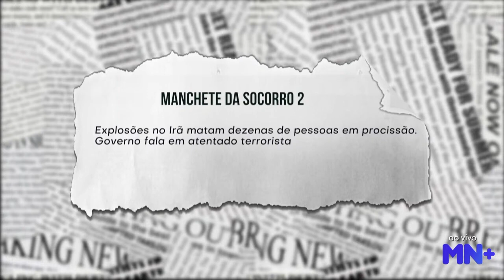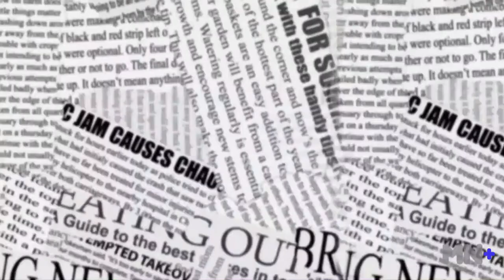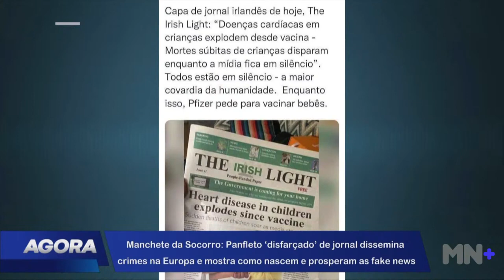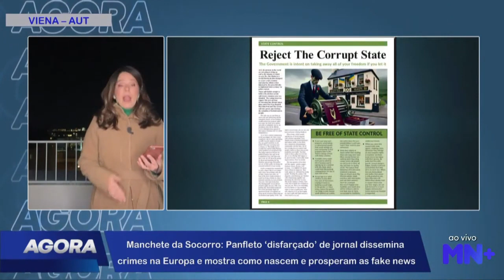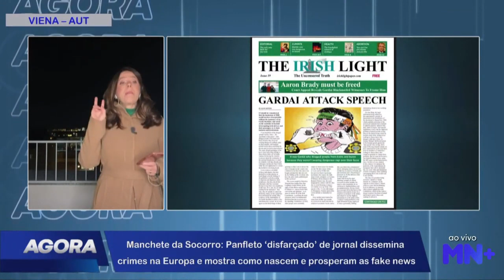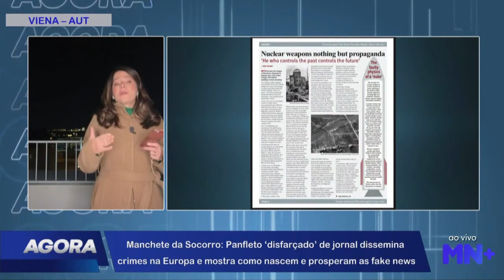Explosões no Irã matam centenas de pessoas em Procissão. Veja